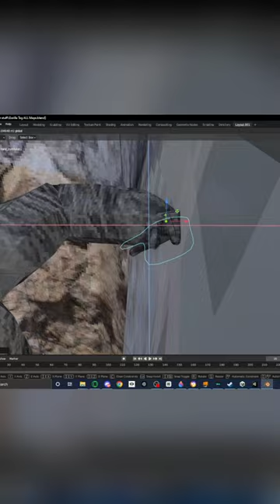Rendering Cool Monkeys! Part 2 @Night_timeGtag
Hey guys! I hope you guys enjoy this video and like my content. Hope you guys stay safe out there!

ignore this sh*t

gorilla tag,
gorilla tag trolling,
gorilla tag banshee,
gorilla tag best player,
gorilla tag best moments,
gorilla tag backrooms map,
gorilla tag best mods,
gorilla tag bots,
best gorilla tag player,
banshee gorilla tag,
best gorilla tag jukes,
backrooms gorilla tag
chaotic menu
chaosvr
gorilla tag update news
new mod menu
monkey
bonelab
bonelab mods
bonelab gameplay
stress level zero
boneworks
boneworks gameplay
boneworks mods
boneworks spiderman
boneworks ford
bonelab ford
nullbody
crablet
beat saber worlds smallest violin
beat saber custom songs
jimmy
vr
oculus quest 2
project cambria
monkey multiverse
vrchat
rec room
sport mode
physics playground
valve index
htc vive
windows xp
windows 10
yay
among us vr
among us vr funny moments
among us vr glitch
among us vr gameplay
among us vr imposter
among us vr crewmate
capuchin dave
capuchin
capuchin update
capuchin season
capuchin mines
capuchin lore
capuchin Christmas
capuchin winter
capuchin mods